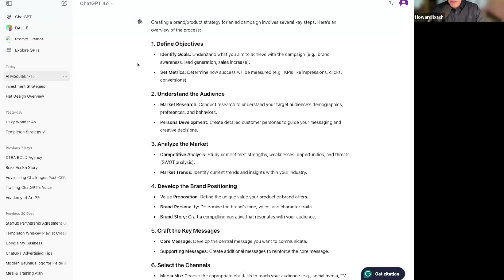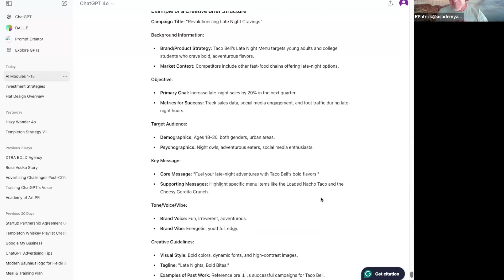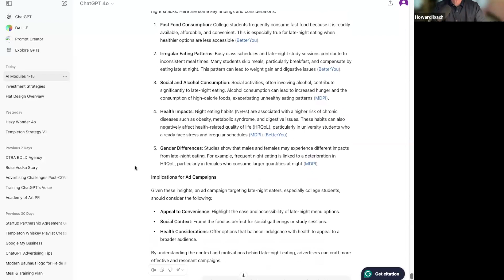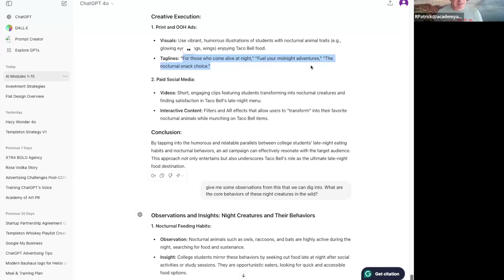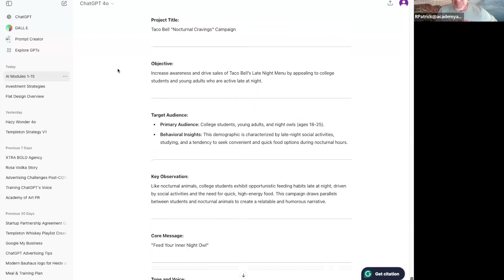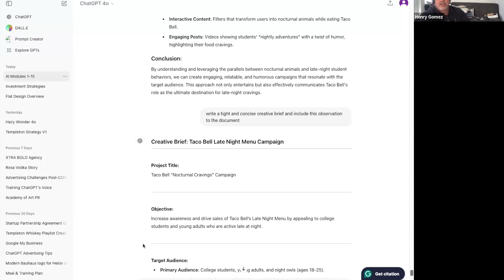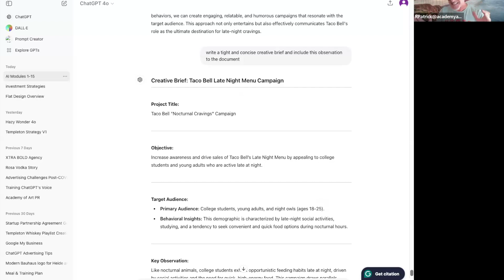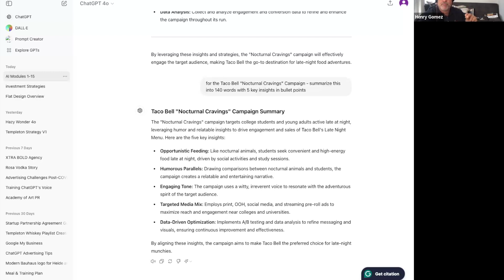E177: AI for Advertising, taught by Ross Patrick.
Say "AI" to anyone in our industry, and it will likely cause a wince, a pucker, even a laugh. And probably a few other reactions.

Say it to our guest, Ross Patrick, Creative Lead and Director of Advertising at Academy of Art University in San Francisco and you'll be in for a passionate discourse on the technology's many benefits.

That's why Henry Gomez and I wanted him on The Brief Bros. Not only have he and his students embraced the tool, they are doing fascinating and exciting things with it. Which Ross is eager to share with us today.

For small group and corporate training in writing inspiring creative briefs, contact Howard Ibach at creativebriefworkshops.com for availability.